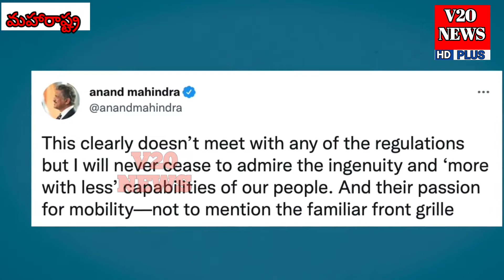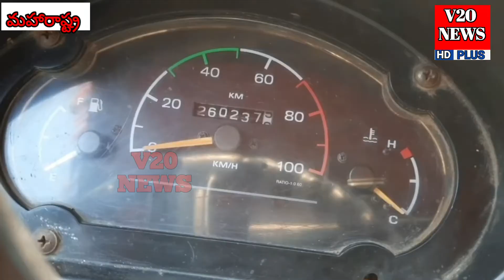జుగాడ్ జీపును తయారుచేసిన దత్తాత్రేయ